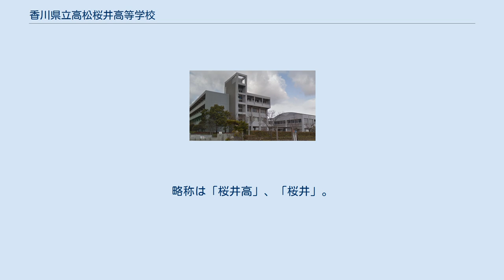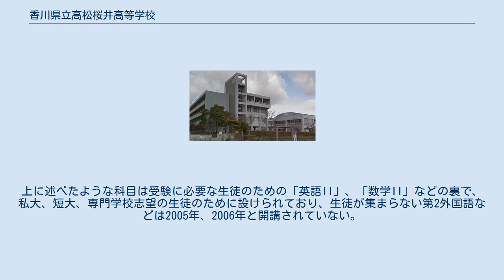香川県立高松桜井高等学校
香川県立高松桜井高等学校（かがわけんりつたかまつさくらいこうとうがっこう）は、香川県高松市多肥上町に所在する公立の高等学校。
略称は「桜井高」、「桜井」。
高松桜井高生を指す場合は「桜井生」。
 1995年に開校した香川県下で2番目に新しい高校である。
特色としては、3年生次に個々の進路に応じて授業が選べる自由選択講座制が開講されていることが挙げられる。
 生徒が主体となってヒートアイランド調査などの環境改善活動に取り組んでおり、2012年6月に香川県内の学校で初めてユネスコスクールに認定されている。
 自由選択講座制とは、本校で採用されている特色ある教育システムの一つ。
 芸術科、地理歴史科、理科を除いて1年次・2年次はおおむね各ホームルームごとに授業を受けるが、3年次には必修科目のみホームルームごとに授業を受け、その他の科目は個々人の進路希望や好みに合わせて自由に選択できるというものである。
大学受験に特化した授業や、趣味と実益を兼ねた授業など、様々なカリキュラムを受講できる。
 特色ある科目として「第2外国語（1998〜2009）」、「郷土の文学（2005〜2007）」、「日本の文化史（2005〜2009）」、「世界の思想・文化（2005〜2009）」、「被服製作（2005〜2009）」、「フードデザイン（2005〜2009）」、「情報実践（2005〜）」、「トータルフィットネス（2005〜）」などが挙げられる。
 ただしすべての科目が毎年開設されているわけではない。
上に述べたような科目は受験に必要な生徒のための「英語II」、「数学II」などの裏で、私大、短大、専門学校志望の生徒のために設けられており、生徒が集まらない第2外国語などは2005年、2006年と開講されていない。
逆に、2006年度の「フードデザイン」のように、生徒が2、3人でも集まれば開講される場合もある。
 なお、単位は各授業ごとに認定され、その合計で卒業判定を行う。